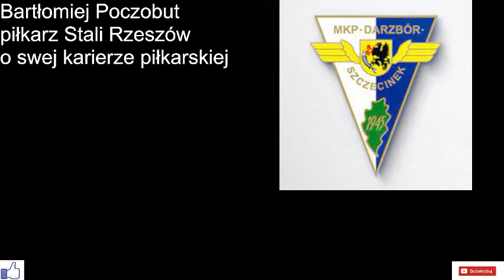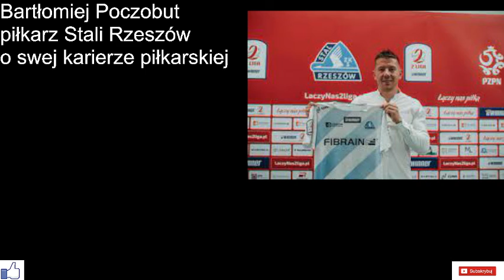Bartłomiej Poczobut piłkarz Stali Rzeszów o swej piłkarskiej karierze